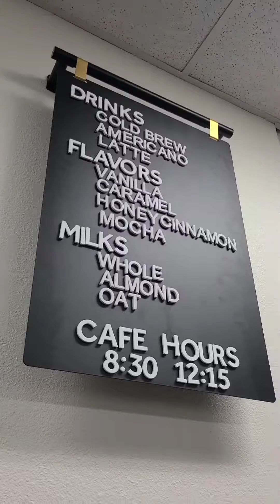Make Waves VBS 2022 Crosswalk Redlands California